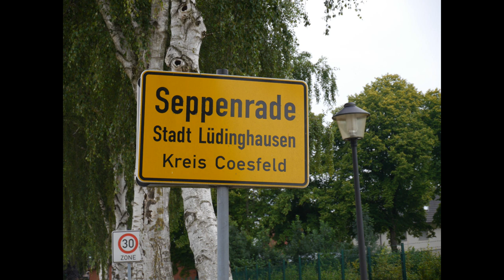Zum Rosengarten nach Seppenrade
Am 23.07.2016 ging ich die kleine Tour bei Seppenrade und besuchte anschließend den Rosengarten.
Meine Hauptkamera
Mein Stativ
Meine Schnittsoftware
Der gute Ton
Rodelink Funkstrecke
Rode Dead Cat
Rode Videomicro